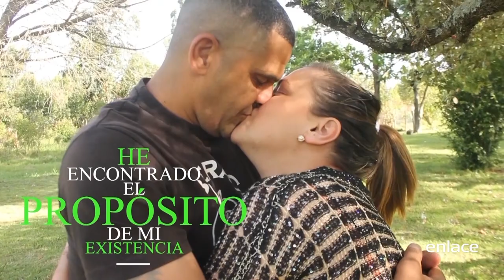Dios que salva, sana y transforma - Reporte Vida - Enlace TV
Hoy dialogamos con Etelvina Caballero sobre los planes trascendentes de Dios que no conocen impedimento.